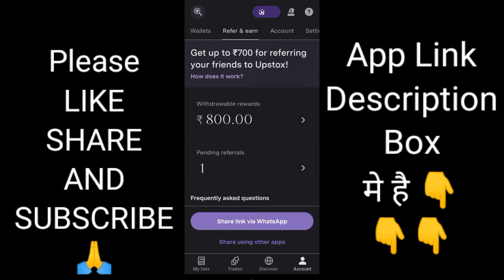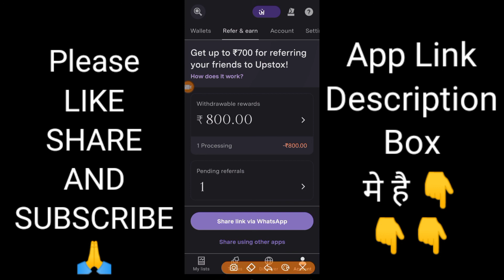upstox refer and earn | upstox se paise kaise kamaye | new earning app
Hey guys,
                I am ashu.. Nd wlcm back my YouTube Channel..

Today I'm talking about how to earn money for upstox

My whatsapp number [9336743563] koi bhi video related problem ho to mujhe msg kare

Queries 👇

upstox refer and earn withdraw
upstox payment proof
upstox refer and earn new update
upstox refer and earn kaise kare
upstox refer and earn withdraw kaise kare upstox refer and earn 2022
new easy drawing
new earning application
new easy hairstyle
new easy recipes
new earrings design 2021
upstox pe refer and earn kaise kare
crypto talk with ashu
Kuch New For You
crypto news

 [ refer code जरूर डाले आपको 100 का bitcoin free मे मिलेगा]

😊😊HAPPY TREDING 😊😊